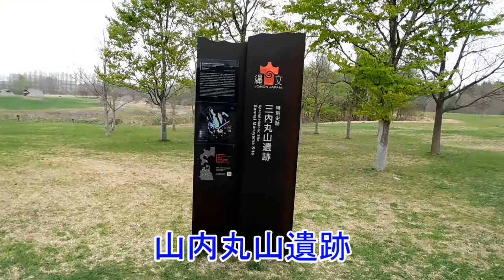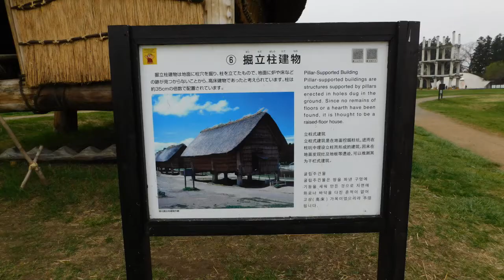フェリーを利用して観光してきた【青森県】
No.219　半日だけ青森市内観光してきました。
世界遺産の三内丸山遺跡と青森県立美術館に行ってきました。

年金を貰うようになったら
時間を気にせずに鑑賞したい、と思いました。

追記
字幕で三内丸山遺跡の三内が山内になっていました。
字をボカシます。

各動画などで評価、コメント（感想・助言等）
があったら嬉しいです。

カメラ：iphone６s＆Nikon COOLPIX　B500
動画編集ソフト：PowerDirector17（スタンダード）